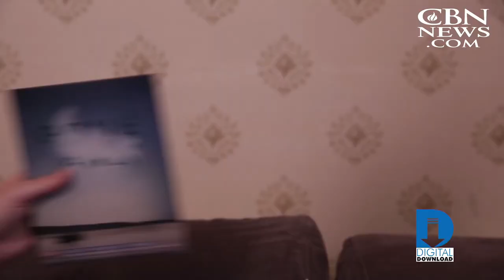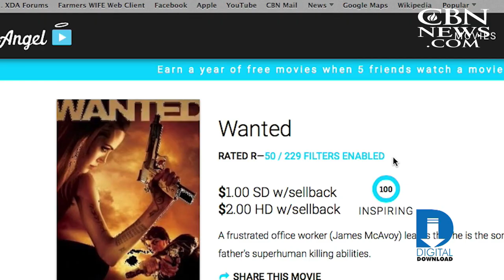VidAngel: Filter What You Watch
People enjoy great movies, but sometimes there is content they may not want to hear or see. Now a new streaming service offers a solution.